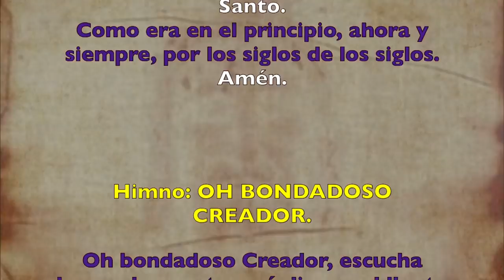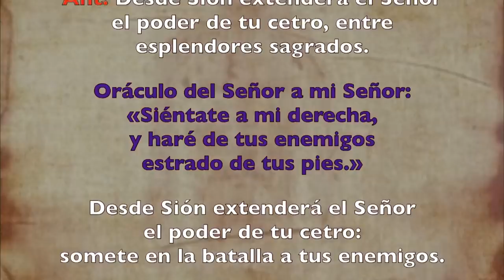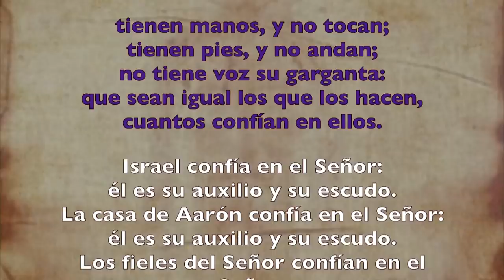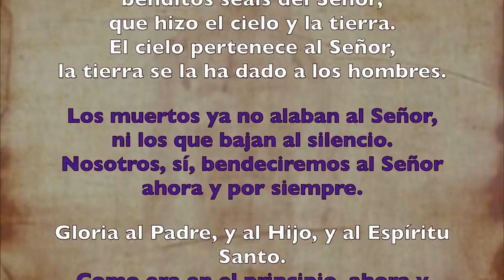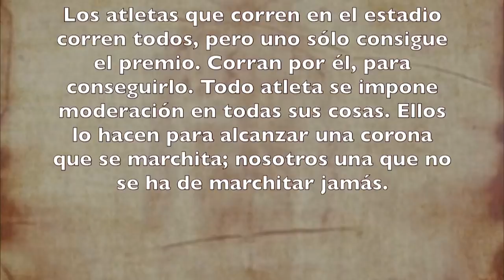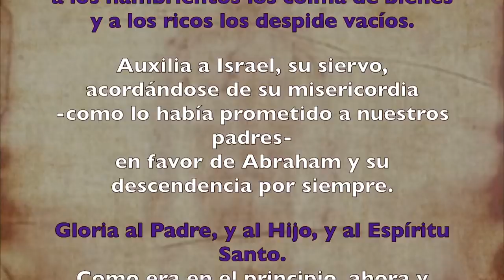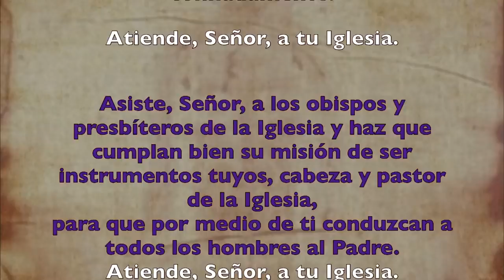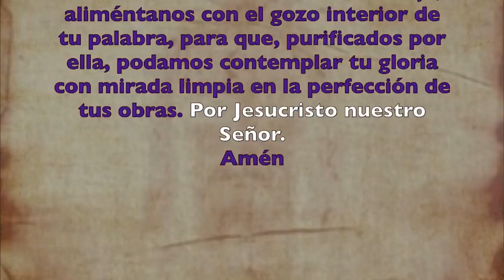Oración de la tarde (II Vísperas), DOMINGO II de Cuaresma | Padre Sam